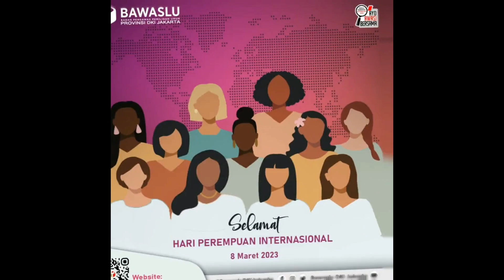Selamat Hari Perempuan Internasional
Selamat Hari Perempuan Internasional 8 Maret 2023

Tau ga sih?
UU 7/2017 tentang Pemilu, UU 10 tahun 2016 tentang Pilkada
Yuk cari Tahu
Di